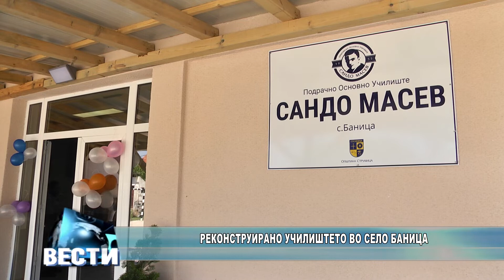Реконструирано училиштето во село Баница